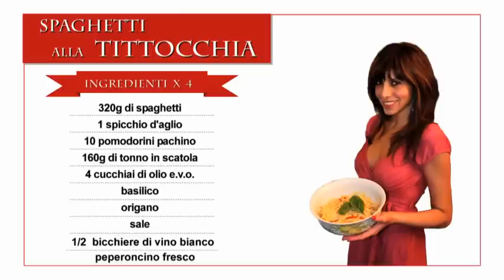Emanuela Tittocchia - Vip in cucina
Ricetta: spaghetti alla Tittocchia